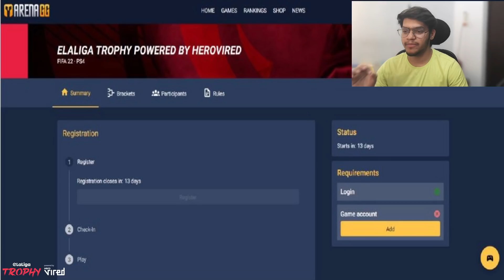MICHAEL XUV700 MODIFICATION | GTA 5 😮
Link to register for PS5 giveaway and eLaLiga FIFA 22 event

►My laptop

► my headphone